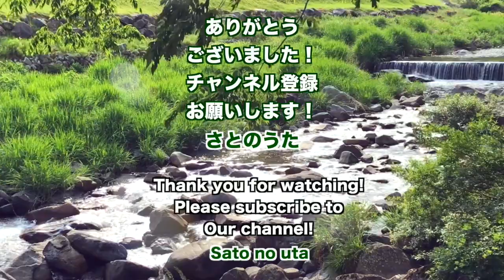ふるさと(+風景動画) さとのうた童謡ジャズ (故郷)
ふるさと（故郷）My country home
バイオリン唱歌バラード

誰もが一度は口ずさんだことのある唱歌「ふるさと」は大正時代から昭和、平成、令和と時代を越えて歌い継がれている、まさに日本人の心のふるさととも言える曲です。学生時代、青春時代に合唱などで歌われた方も多いと思います。

バイオリンのキラキラした癒しの音色と自然溢れるやすらぎのビデオ映像をお楽しみください。映像は岐阜県恵那市中野方町の日本の棚田100選にも選ばれた美しい景色です。ヴァイオリンは加知優磨さんにゲスト参加いただきました。

「さとのうた」とは？
誰もが知る童謡唱歌やわらべうた、日本の映画・アニメ音楽や懐かしの歌謡曲など日本人の心に残る名曲をジャズシンガーの粟田麻利子と作編曲家の山本翔太がお送りします！コンテンポラリーなジャズ、お洒落なスイングから70,80年代洋楽風、ラテンやアフロ、電子音楽やミニマルを取り入れたものまで様々なスタイルのアレンジを、粟田麻利子が暖かく透き通った声で歌います。ファミリーから音楽好きまで楽しめる内容になっています♪ たまに動画で使用されるイラストは山本が頑張って書いていますφ(・ω・｀)

大阪大学文学部を卒業後、会社員を経て、2007年秋より奨学金を得てバークリー音楽大学へ留学。在学中New York Voices Scholarshipを受賞、同大学プロフェッショナルミュージックメジャーを首席で卒業。第11回神戸ジャズボーカルクイーンコンテスト入賞、第5回さいたま新都心ジャズボーカルコンテスト・グランプリ受賞、国際大会Jazz Vocal Contest 2014ファイナルに選出。日本コロムビア等から自己のアルバムをリリースする他にも、童謡やフラのジャズアレンジCDをプロデュースするなど幅広い音楽性を持つ注目の女性ジャズシンガー。2017年度より名古屋芸術大学にて後進の指導にもあたる。

4歳でピアノを始めるが8歳で勝手に教室を辞めてくる。しかし色々あって14歳の時に曲を作る事に目覚める。2010年より京都コンポーザーズジャズオーケストラに提供しこれまでに10枚超のアルバムに参加。米国際大会ASA’17 / HSC’16最優秀ジャズ賞、ISC’16 / SongDoor’17佳作。世界的マリンバ楽団Mario Nandayapa Quartet (Marimba Nandayapa) へ作品を提供しメキシコツアー2017に参加。国内外の演奏家、劇音楽、イベント、出版など幅広い分野に作品を提供する。